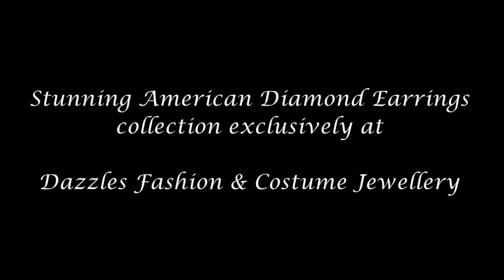American Diamond Collection - Dazzles Fashion & Costume Jewellery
"Just Like Real" is the expression we bring out in our entire collection.
Take a sneak peek into our American Diamond long earrings.